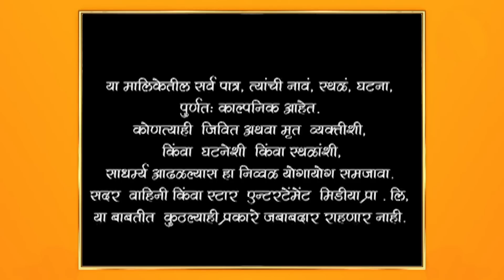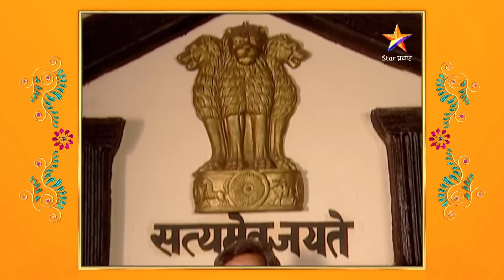Swapnanchya Palikadale | स्वप्नांच्या पलिकडले | Full Episode 563